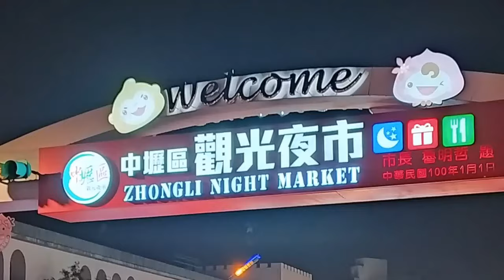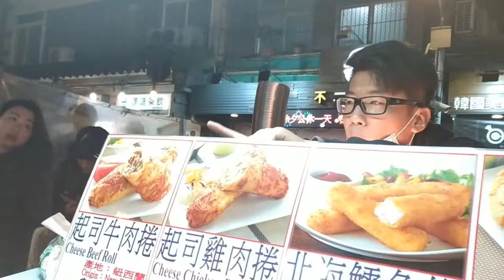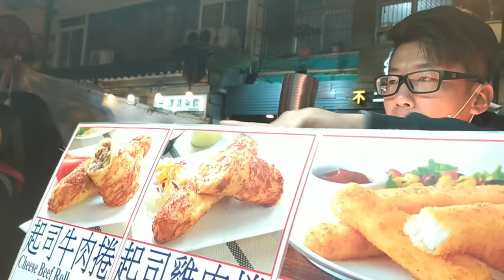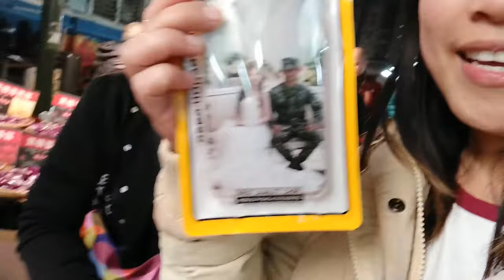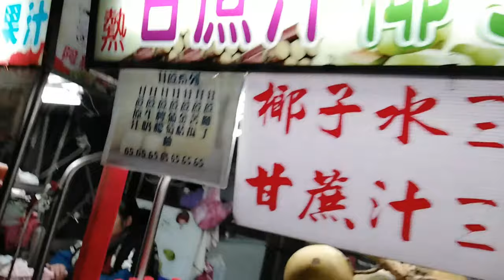Paano tumawad sa Taiwan ? Zhongli Night market